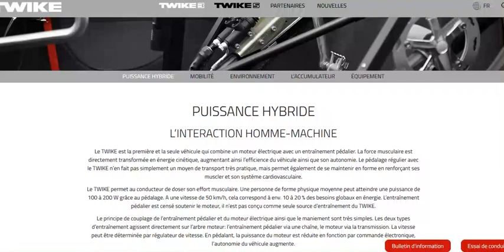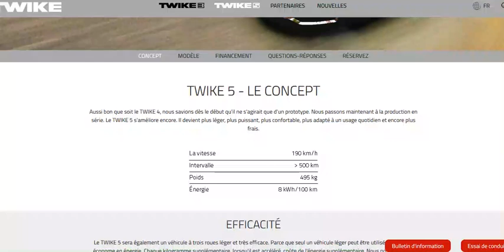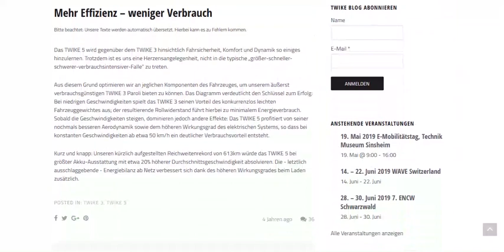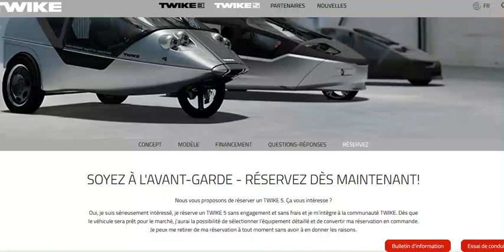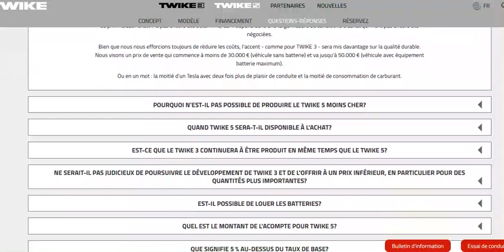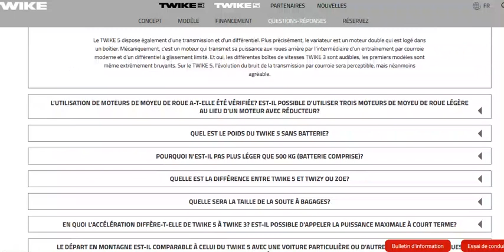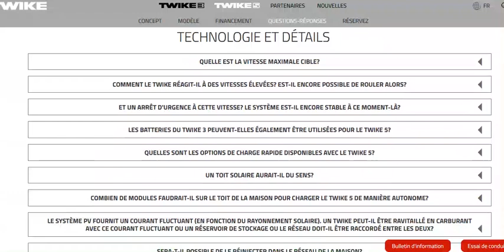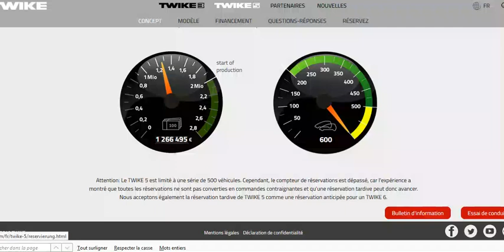Twike : des tricycles électriques à grande autonomie mais hors de prix !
ça sent le bide...